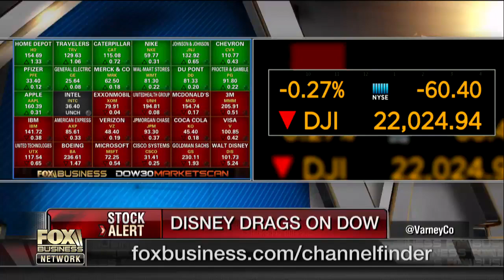North Korea is a template for Trump: Mark Steyn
Best-selling author Mark Steyn on Sen. Mitch McConnell's comments about President Trump and why North Korea is critical for the president.